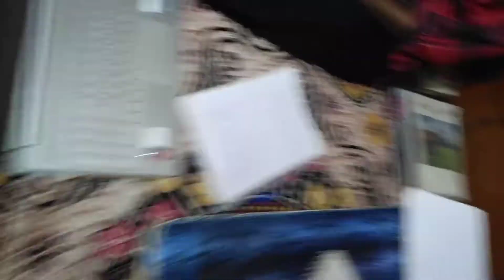exam najdik aata hai to tension hota hi hai ll 12th exam ka preparing#dailyvlog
exam najdik aata hai to tension hota hi hai ll 12th exam ka preparing

exam 12th clsss 2022
exak ki tyri
12th exam ki tyri kaise kre
moj
exam ,i tyri bahut acha hua
12tn exam ka preparing